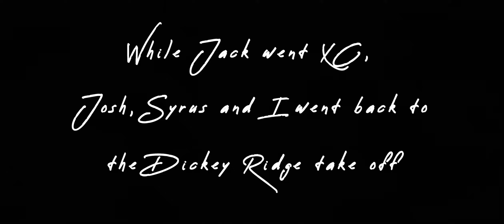2021 Spring Virginia Paragliding - Cloudstreet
Dickey Ridge - Shenandoah National Park , Front Royal, Va
Very cold in the morning and next full sun resulting in some awesome cloud streets on this high pressure day.
On the first attempt only Jack escaped going XC, congrats.
On the 2nd attempt Syrus and I hit the jackpot and got into the cloud street as well. We had amazing views but got close to commercial air traffic going into IAD.
Josh did the retrievals at the end of the day, thanks a lot!
Enjoy watching the somewhat longer video with some comments.